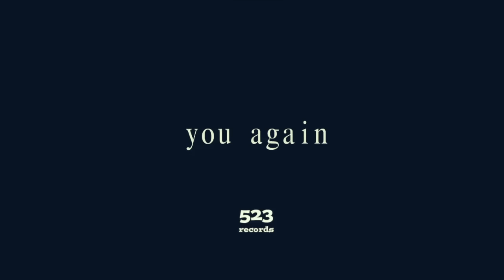Alex Corti - You Again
Alex Corti - You Again (Acoustic Session)

Directed by Diego Monfredini

© 523 Records - 2016

YOU AGAIN

Empty skyes are falling down
I can't feel this breeze around
I tear you apart, 'cause I'm bored now

Smoking cigarettes in a old pub
I'm so blue blame me now
Empty bottles is the the only reason now
Who stop me now ?

And I'm looking at this empty town
And I'm feeling alone again
I can hear the sound of your wasted time
'cause I'm here and I am you again

Green leaves rotten inside
Crawling for a new bounce
I'm not what you see, but much worst than now
I have to break it down

Bum a ride to get downtown
Feel nonsense and crumble down
It's so simple to reach the end of time
How can ask you on ?

And I'm looking at this crawded place
But I'm feeling alon again
I can't stand the ground of your voices around